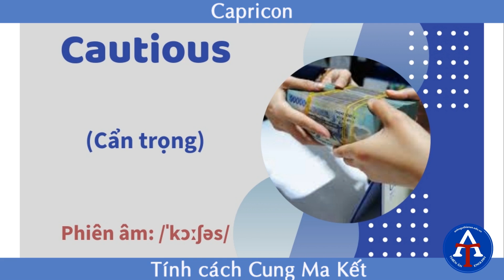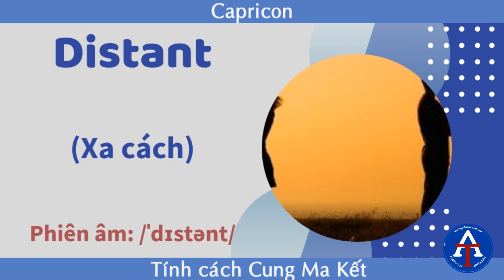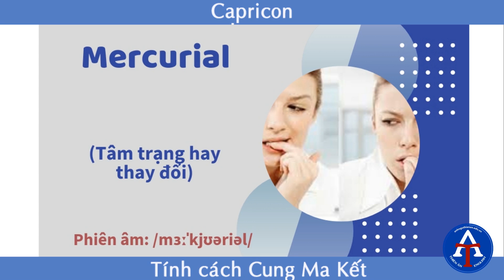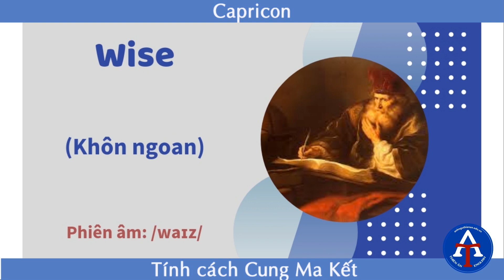Kỳ 65: Vocabulary - Capricon (Tính cách cung ma kết) - Từ Vựng Theo Chủ Đề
✔️ Bạn biết đấy, một trong những cách học từ vựng hiệu quả là sử dụng khả năng liên tưởng từ hình ảnh, âm thanh. Vì vậy, để giúp các bạn phần nào cải thiện vốn từ của mình, Anh ngữ Thiên Ân gửi đến các bạn video clip theo chủ đề hình ảnh để học từ vựng nhé!

✔️ Hôm nay, chúng ta cùng học các từ vựng về tính cách của người có cung Ma Kết trong tiếng Anh nhé!

✔️ Các chủ đề từ vựng được cập nhật thường xuyên tại website anhnguthienan.edu.vn, các bạn nhớ đón xem nhé!

Hẹn gặp các bạn ở kỳ sau nha!